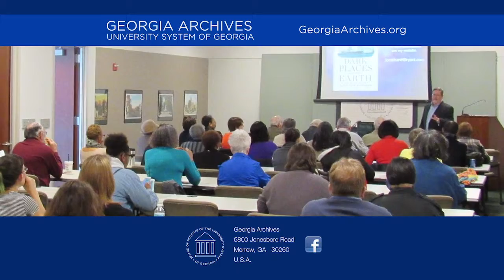Georgia Archives HD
Our Georgia Public Television promotional video. Enjoy!